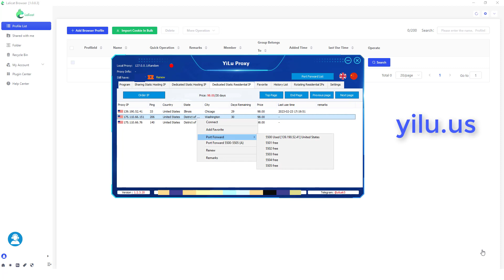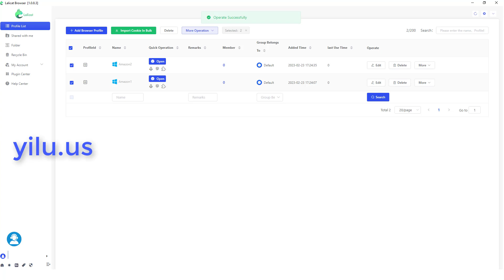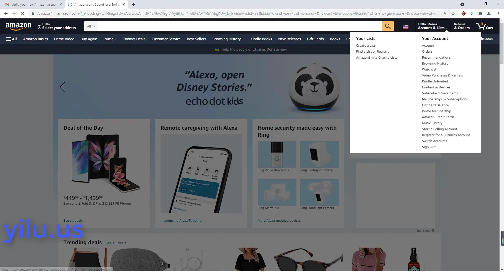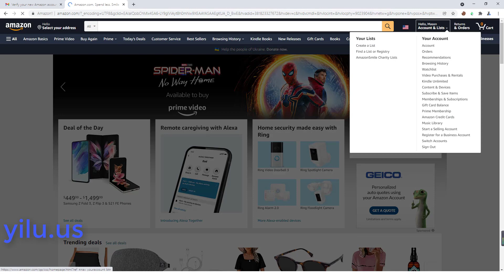Amazon proxy: How to create multiple Amazon buyer accounts without phone number - yilu.us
How to create multiple Amazon buyer accounts without phone number?
You need two tools - YiLu Proxy and Lalicat antidetect browser.

YiLu Proxy can provide multiple proxy IP addresses and Lalicat can generate multiple virtual browsers with different browser fingerprints. So you can create multiple Amazon accounts without being associated and banned.